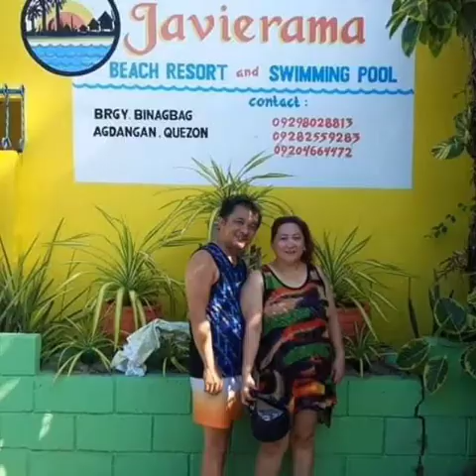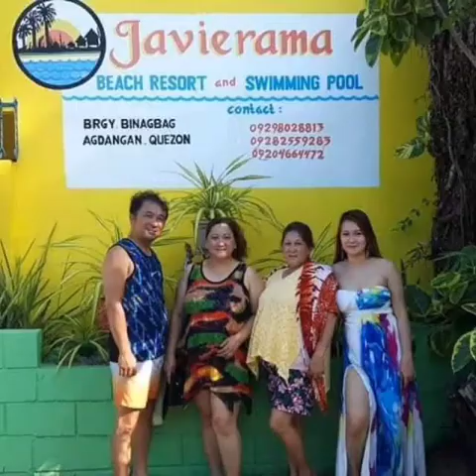Agdangan Quezon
memories
team Lucena City Quezon
lab u all